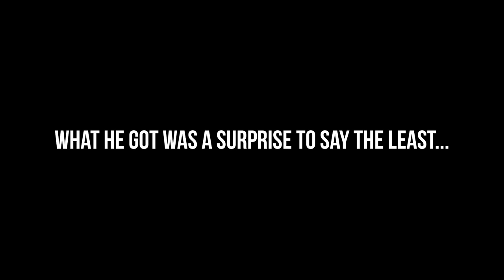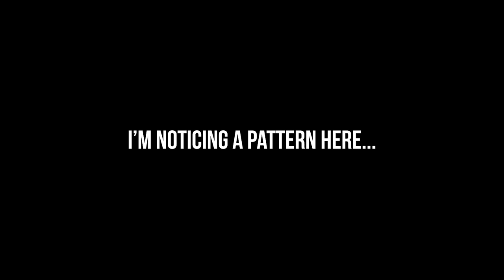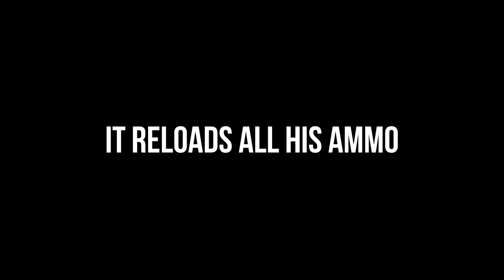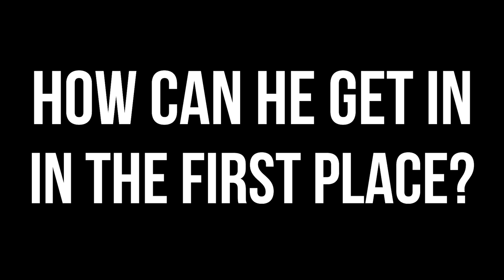REAPER ... For Noobs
Reaper is one of the original Overwatch heroes, and he is the edgiest dude on the planet, which makes him a perfect character to do a "For Noobs" video on today! HAPPY HALLOWEEN muahahaha!!

The Outro song for this video is "Bone Theme" by Michael Wyckoff